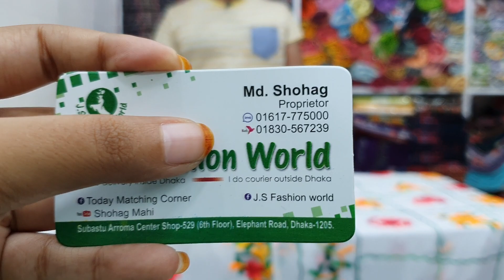01617775000/ফুলকারি ২ পিচ কালেকশন